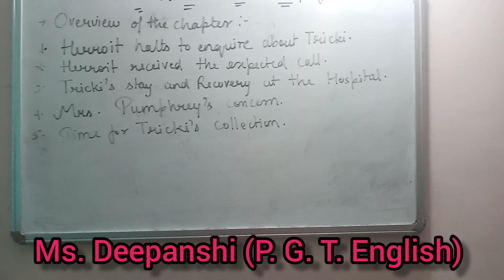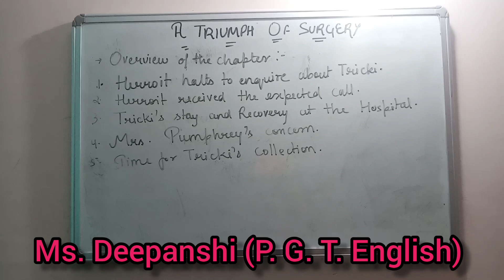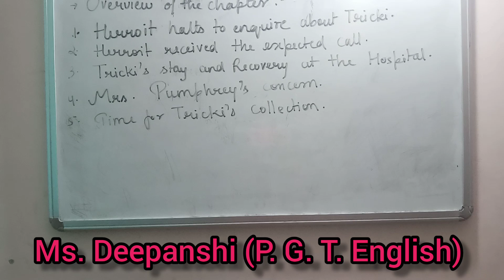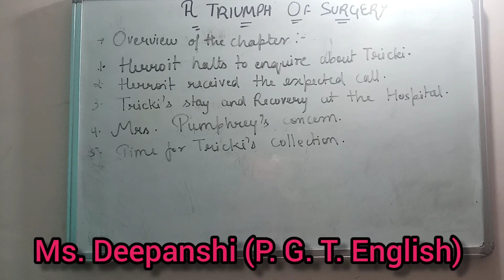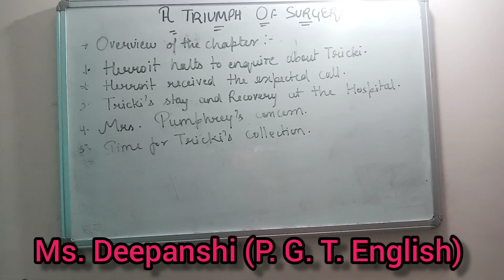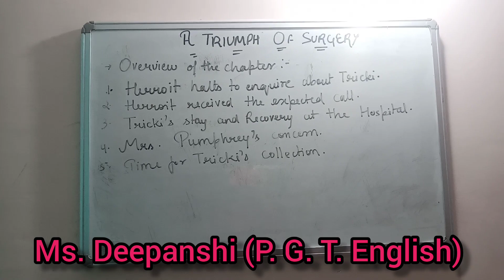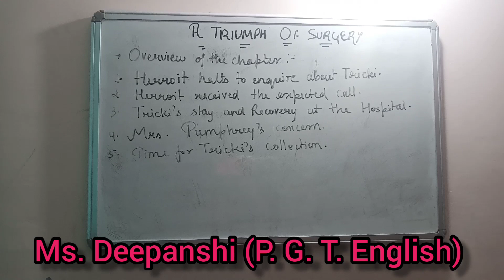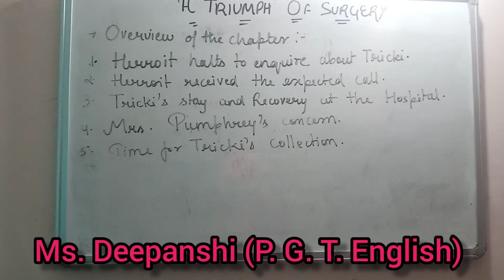Class X A Triumph of Surgery.